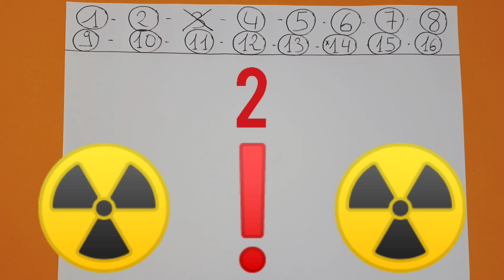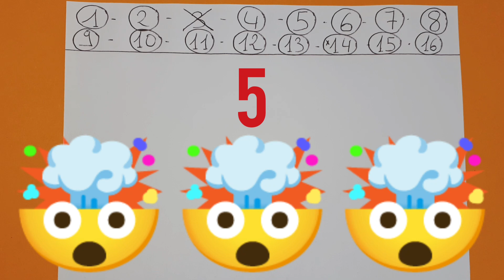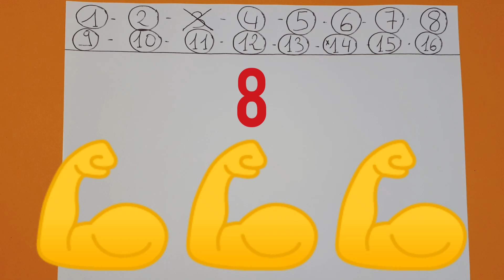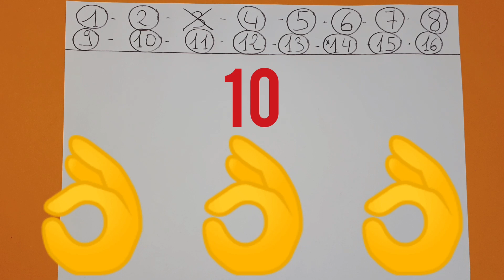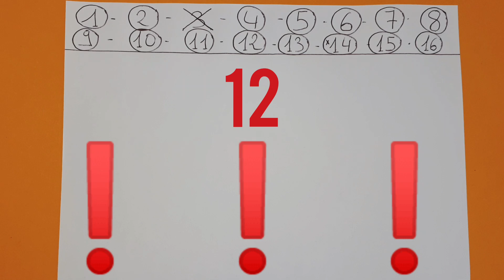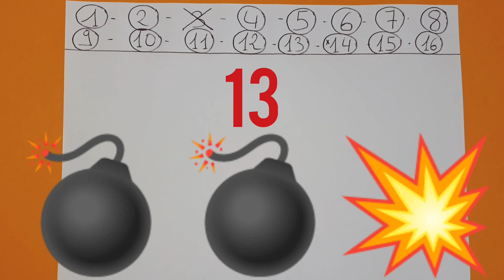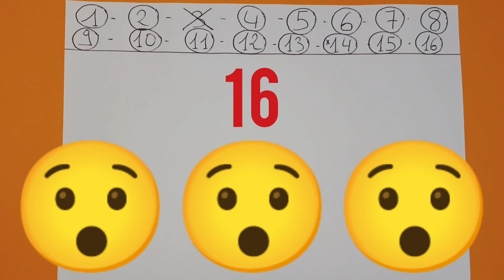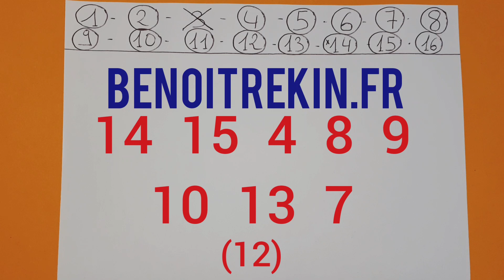PRONOSTIC PMU QUINTE SAMEDI 8 MAI 2021 QUINTE DU JOUR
PRONOSTIC PMU QUINTE SAMEDI 8 MAI 2021 QUINTE DU JOUR BENOITREKIN GAGNER ARGENT DIRECTION Lyon-Parilly ! Pour le prono et l'analyse du QUINTE du JOUR par BENOITREKIN PMU pour le grand prix de Parilly ! Plat, 1350 mètres, 15 partants, réunion 1 course 4 R1C4 ! Bonne chance à tous ! Gagner argent ! Choppez le moiiiiii !